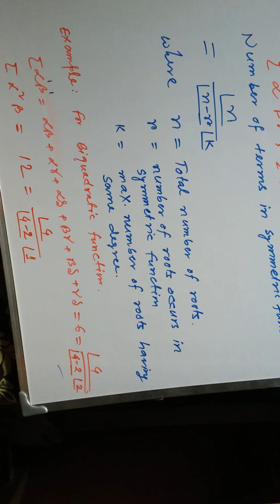Number of roots in symmetric function part 1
Math fobia decrease